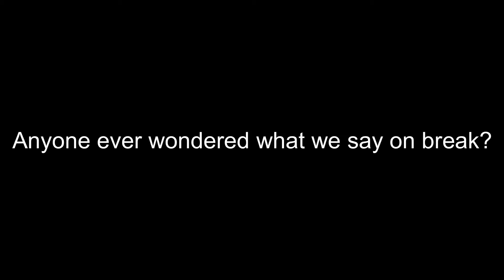World of Warcraft Raiding - When King Kong Dies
Another raid night spent in Mythic Battle of Dazar'alor can we finally kill Mythic Grong?